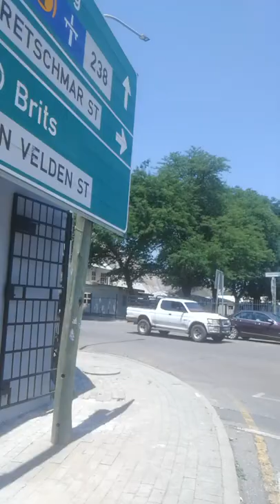How African Do streets talk with a Jewish family